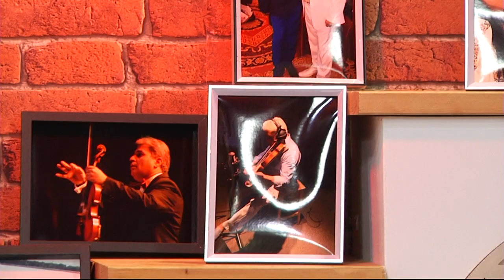Marian Alexandru la Folclorul sub lupa